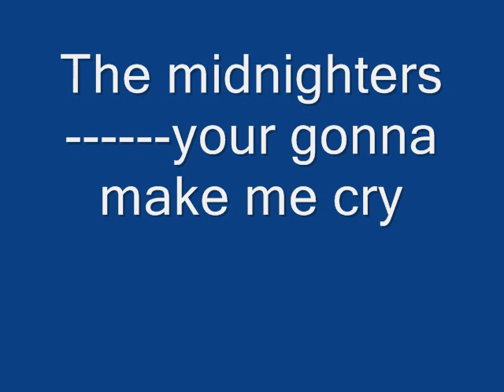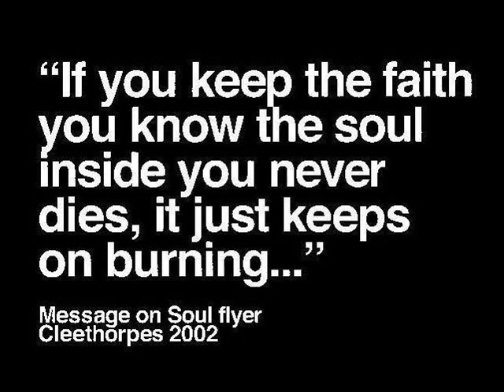The Midnighters---your gonna make me cry.wmv